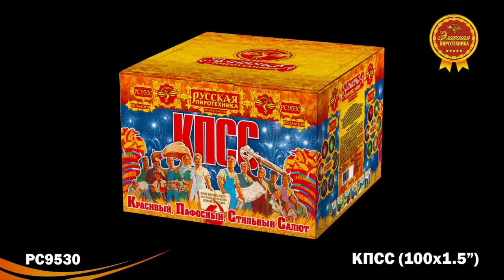РС9530 Фейерверк КПСС 1,5х100 залпов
Специализированный магазин пиротехники "Дядя Гриша"
г. Смоленск